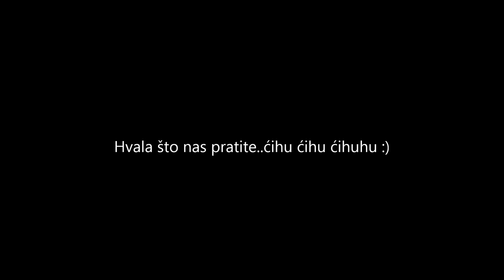Simin voz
Pesmica namenjena isključivo za zabavu. I kao takva se koristi isključivo u zabavne svrhe.

На изборе је учествовао
Наш драги Сима
Сав задихан он је хтео
Да буде свиња
Видели га чланови
Па за њим и они
Загроктали, проскичали
Ко прави морони
Сад нам баштом тако јуре
Руше све пред собом
Ал ће Сима да путује
И рећи ће збогом